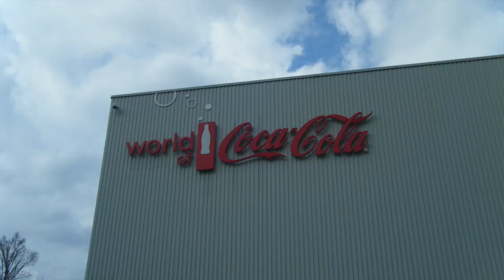UsTheRoadtrip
A recap of my first ever solo road trip! But mostly gushing about how much I adore Us The Duo.